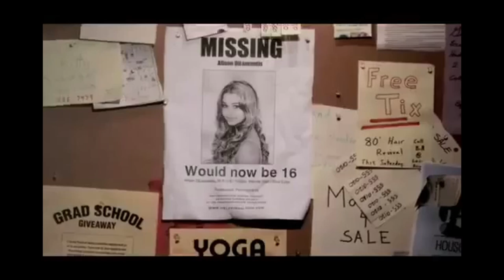Interesting Facts About Pretty Little Liars [P.L.L]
In this video we will take a real look at the interesting facts about Pretty Little Liars! :))

Pretty Little Liars is Filled with Hitchcock References
 Pretty Little Liars constantly pays homage to Hitchcock movies. For instance, Rosewood’s coffee shop is called Rear Window Brews, and the Season one finale of the show, particularly the church tower scene, shows hints of Hitchcock’s Vertigo.

There’s a Gilmore Girls Reference!
Calling all Gilmore Girls fans! The setting of Apple Rose Grille, where the girls hang out in Rosewood, is the same set used as Luke’s Diner on Gilmore Girls!
Sasha Pieterse Originally Auditioned to Play Hanna
Sasha Pieterse didn’t feature on the show as much as she does now, considering Alison was “dead” throughout earlier seasons. In fact, we almost got to see a whole lot more of her as she originally auditioned to play the role of Hanna. The part went to Ashley Benson instead.

Ashley Benson Cried When Caleb and Spencer Hooked Up

Sasha Pieterse Was Only 13 in the Pilot!

Lucy Hale is a Singer

Toby is Dead in the Books

The Cast Have Matching Tattoos!
The PLL cast have a little part of the show that will stay with them forever once it finishes this year. After wrapping up the show, they each got the first letter of their names tattooed on the side of their index fingers. We really don’t want this show to end!